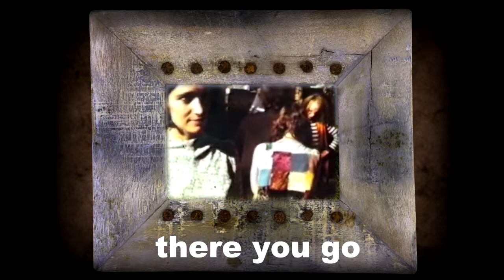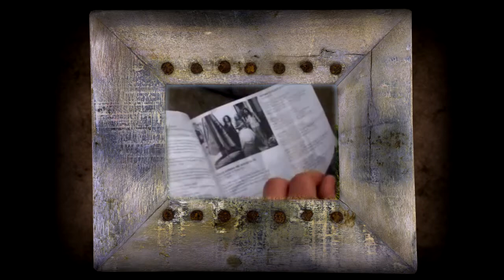Dr Strangely Strange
Strangely Strange BUT Oddly Normal - when I first heard this (many years ago) I thought it was the Incredible String Band!